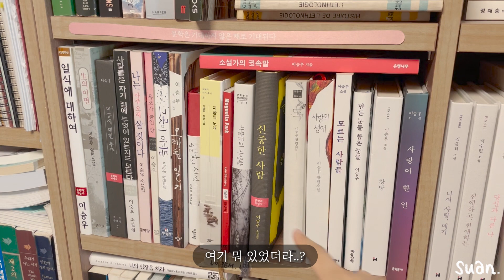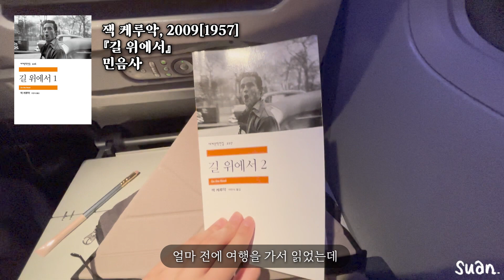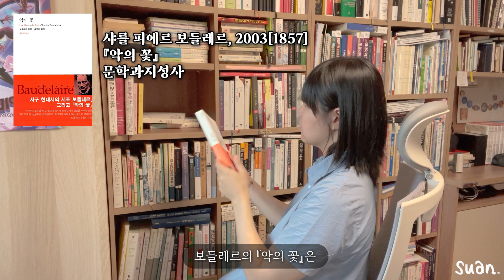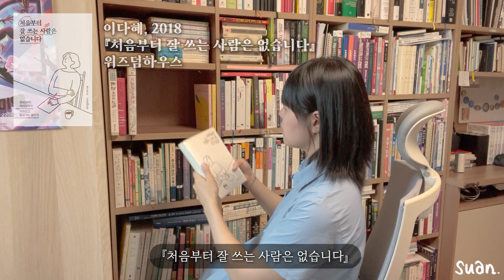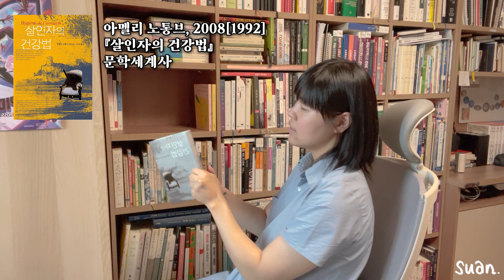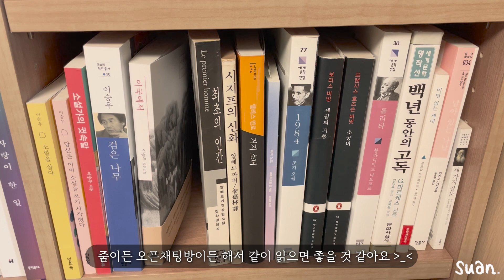애장서/문학 칸 책장 정리 😇 안 읽은 책이 더 많게 느껴지는 건 기분 탓 ㅎ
네 요즘에 졸업논문 쓰기 싫어서 유튜브 열심히 만드는 거 맞아요.. 크큭

🪧 목차
00:00 들어가며
01:31 책장을 정리하려는 이유
02:16 이승우 작가님 명예의 전당 ☆★
02:54 본격적인 첫째 칸 정리 시작
07:05 애장서 칸 정리 시작
10:49 양 적은 둘째 칸 정리 시작
12:24 나가며